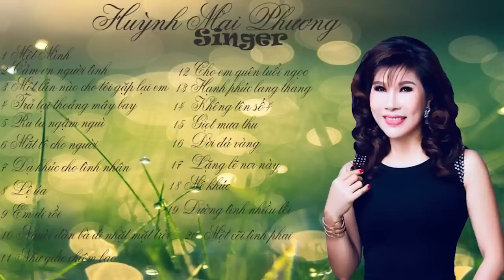Album tuyển tập ca khúc hay-Huỳnh Mai Phương